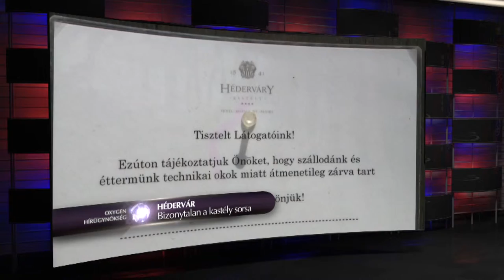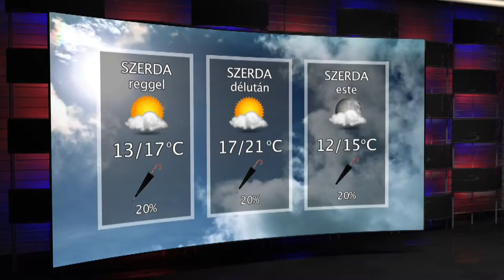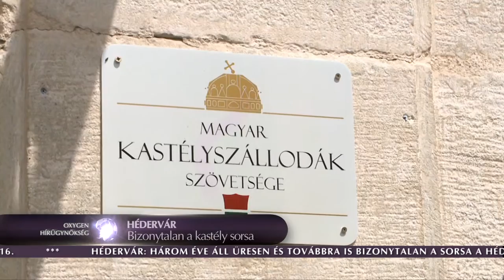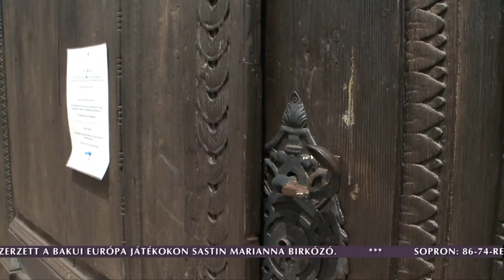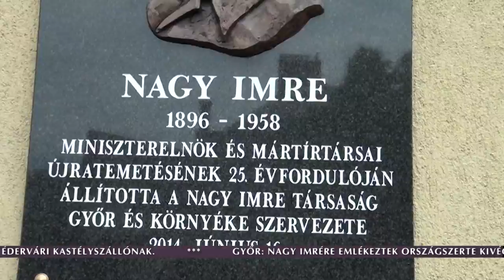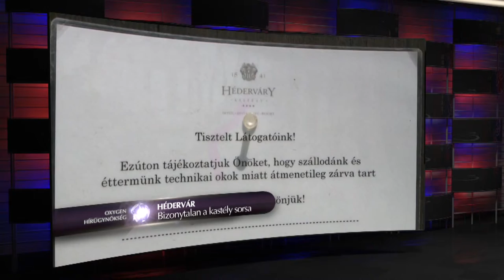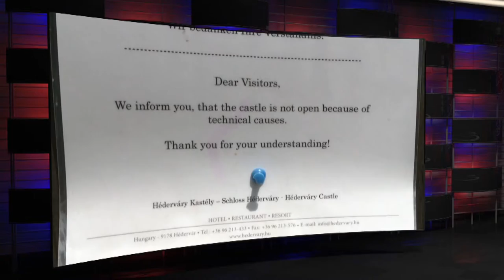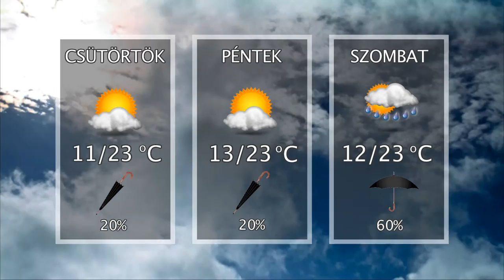Oxygen Media Híradó 2015.06.16.